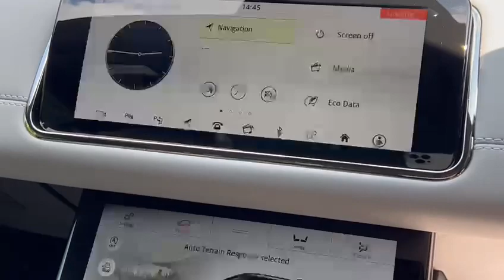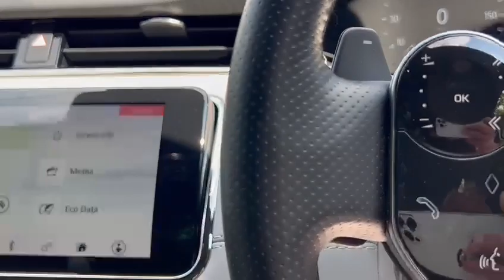LAND ROVER RANGE ROVER EVOQUE 2.0 R-DYNAMIC SE MHEV 5d 296 BHP WE WANT YOUR PART EXCHANGE!!!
NATIONWIDE DELIVERY AND CLICK AND COLLECT Available. This Land Rover Range Rover Evoque R-Dynamic SE P300 Petrol Comes With Only One Owner From New and Comes With Full Land Rover Main Dealer Service History. LOW MILEAGE. This Vehicle is Finished in Fuji White with Two Tone Grey and Black Leather Seats, Electric Heated Front Seats with Drivers Seat Memory Function, Full Panoramic Glass Fixed Sunroof with Sunblind, Reversing Camera With Parking Assist Sensors Front and Rear, Satellite Navigation, DAB Radio, Smartphone Integration with Apple Carplay, Bluetooth, Phone Prep, Dual Zone Automatic Climate Control Air Conditioning, Leather Multifunction Steering Wheel, Meridian Surround Sound System, 10 Inch Touch Pro Duo, 18 Inch Alloy Wheels, Adaptive Cruise Control with Stop/Go, Auto Dimming Rear View Mirror, Auto Terrain Response, Blind Spot Assist, Ebony Headliner, All Terrain Progress Control, Ambient Lighting, Automatic Headlamps Levelling with Auto High Beam Control, Black Painted Roof, Daytime Running Lights, Rain Sensors, Lumbar Support, LED Premium Headlamps, Heated Electric Folding Wing Mirrors, Lane Departure Warning with Lane Keep Assist, Reverse Traffic Detection, Morzine Headliner, Heated Front Windscreen, Keyless Entry with Keyless Go, WIFI Hotspot, Adaptive Speed Limiter, Voice Activated Controls, Isofix Rear Seats, Remote Central Locking, Alarm, additional fees may apply, please note, not all cars are kept on site please call to make appointment and to avoid disappointment. Pre delivery check, This vehicle will be sold with the benefit of A 24 MONTH EXTENDED WARRANTY WITH MAIN DEALER LABOUR RATES, charged at an additional 1299. Hpi Checked, Part Exchanges Welcome. Low Rate Finance/PCP Finance Options Available, Over 100 Cars and Up To 50 pictures Available Visit Our call now Tel: BUY WITH CONFIDENCE BECK EVANS A FAMILY RUN BUSINESS PROVIDING PRESTIGE SALES & SERVICE ESTABLISHED 1970